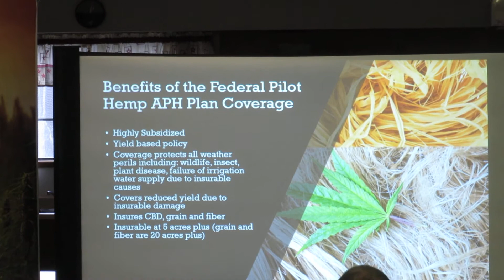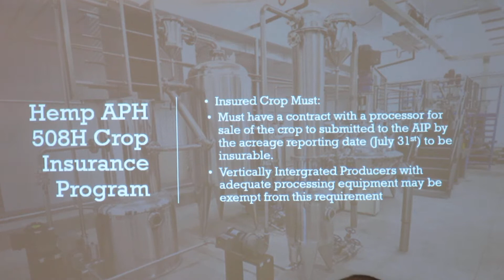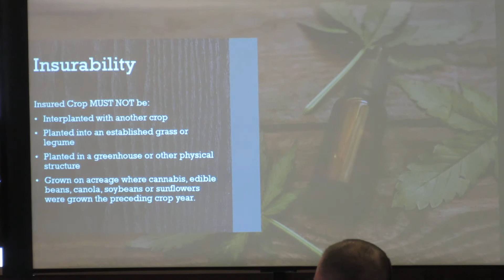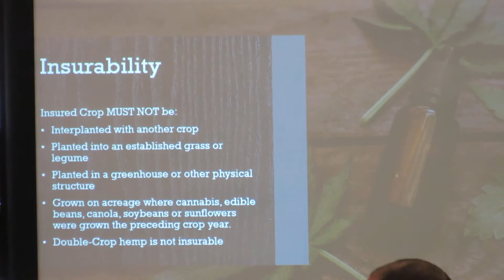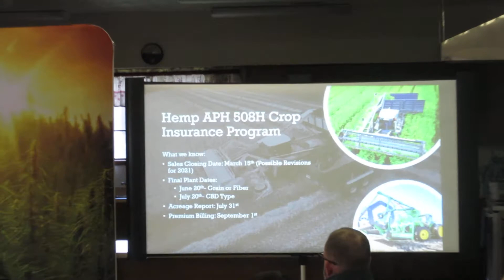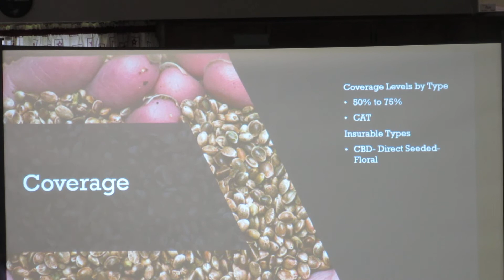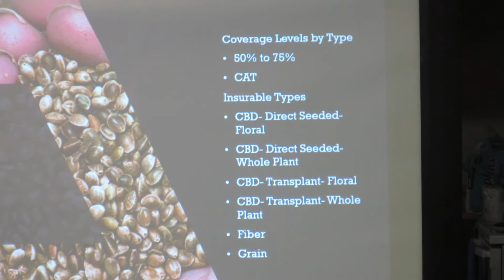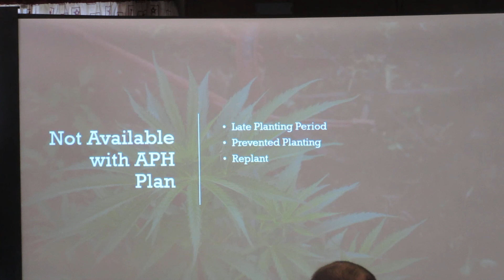Southern Oregon Hemp Coop Part 11d Graybeal Group Inc Dylan PettyJohn speech continued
Hemp crop insurance explained by Dylan PettyJohn of Graybeal Group Inc. at February 8th 2020 'Moving Forward' forum